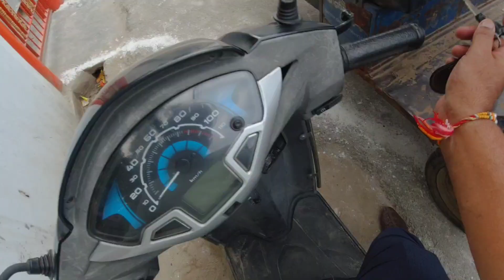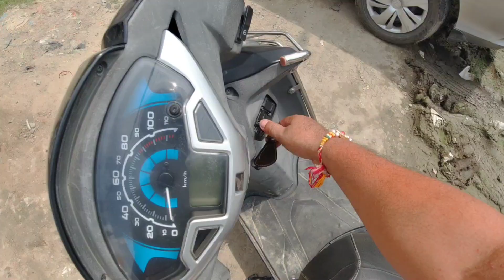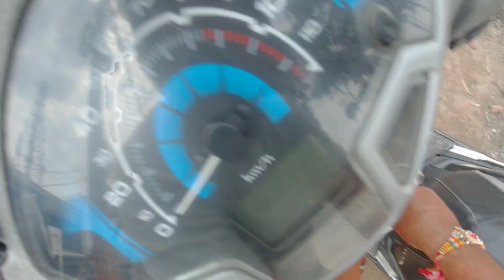श्री कृष्ण जन्माष्टमी खटीमा उत्तराखण्ड 2024।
Khatima Market में जन्माष्टमी की शॉपिंग। आज तो कांड ही हो गया ? 😭janmashtami

Khatima Market । जन्माष्टमी की शॉपिंग।

sri krishna janmashtami celebrations uttrakhand,
krishna janmashtami celebration at school,
shri krishna janmashtami celebration
sri krishna janmashtami khatima uttrakhand,
shri krishna janmashtami mandir,
jai shri krishna janmashtami,
uttarakhand khatima latest news
sri krishna janmashtami khatima,
jai shri krishna janmashtami special,
jai shree krishna janmashtami,
jai shri krishna janm,
krishna janmashtami bhag 2,
krishna janmashtami bhag 1
khatima,
khatima sound,
khatima main man lago kumaoni song,
khatima song,
khatima ki awaaz,
khatima news,
khatima main man lago kumaoni song lofi,
khatima song competition,
khatima tak,
khatima railway station,
khatima tiger attack,
khatima uttarakhand,
khatima accident,
khatima accident news,
khatima accident news today,
khatima awaaz,
khatima ac gopal bharwad,
khatima dam,
khatima accident today,
khatima aaj tak,
khatima amount dangal,
khatima apostola,
aam khatima,
apache bro khatima,
ae khatme rasool,
aman marwadi khatima,
aam khatima muni,
anish khatima,
aashka khatima,
aakha ko ramzan khatima dam,
abdul rahim khatima,
allahumma inni as'aluka husnal khatimah,
khatima blogger,
khatima bypass,
khatima bhajan mandali,
khatima block,
khatima bazar,
khatima bus stand,
khatima bypass road,
khatima boy,
khatima banbasa,
khatima box,
bati bhorai khalong moi khatima hardoi,
bhuwan kapri khatima,
baya khatima pakkama full song,
babita pastor khatima,
baggha 54 khatima,
bobby ustad khatima,
bhanu khatima vlog,
bar bar aasu jhardina khatima,
bittu tiger dance khatima,
babli khatima,
khatima city,
khatima crocodile park,
khatima competition,
khatima chellam,
khatima comedy,
khatima cartoon,
khatima chaliya dance,
khatima channel,
khatima college,
khatima chauraha,
crocodile park khatima,
chatta rumal kya malum kotak khatima,
church on the word ministry khatima,
chaliya dance khatima,
chocolate khatima,
charubeta khatima,
chakarpur khatima,
chicken khatima,
chai sutta bar khatima,
chawla band khatima,
khatima dance,
khatima dj,
khatima drone view,
khatima dialogue,
khatima dangal,
khatima dj song,
khatima dance academy,
khatima dharavahik,
khatima degree college,
khatima drone video,
delhi classes khatima,
dahej khatima,
dhani resort khatima,
donon se patidev khatiya,
delhi to khatima train,
dong khatima song,
dj khatima,
dj night king khatima,
delhi to khatima bus,
dj khatima sound,
khatima express,
khatima eftekhari,
khatima express train,
khatima eid,
khatima eid ki namaz,
khatima eftekhari new song,
khatma episode,
khatima eftekhari songs,
khatima el hamawat,
khatima eklavya school,
ester industries ltd khatima uttarakhand,
eklavya model residential school khatima,
eklavya school khatima,
ester company khatima,
emrs khatima uttarakhand,
husn al khatima,
khatima iftekhari new song,
tere bin drama hatim episode,
khatima iftekhari songs,
khatima funny boy,
khatima forest,
khatima fatima,
khatima fun city,
khatima food vlog,
khatima food,
khatima famous food,
khatema fibres news,
khatima fibre,
khatima full competition,
fm comedy khatima,
fitness hangover gym khatima,
house for sale in khatima,
guy from khatima,
khatima street food,
khatima golikand,
khatima gurudwara,
khatima ghumne ki jagah,
khatima gaan,
khatima gana,
khatima gym,
khatima gaon,
khatima golikand kab hua tha,
khatima green park,
khatima gojol,
gairi khatima,
ganesh khatima,
gori chal to khatima,
khatima main man lago garhwali song,
government polytechnic khatima,
gps khatima,
gago khatima,
gauri communication khatima,
goli khana khatima,
gayatri hospital khatima,
khatima hardoi,
khatima hotel management,
khatima holi,
khatima hm college,
khatima hotel,
khatima hip hop,
khatima hospital,
khatima hathi bhai raat mein ujala,
khatima hungry point,
khatima holi dance,
hind public school khatima,
ham khatima,
hnbpg college khatima,
hungry point khatima,
humre donon se patidev khatiya,
heera band khatima,
hira band khatima,
hamar donon sev patidev khatima,
hotel perchwood khatima,
haldwani to khatima,
khatima islam nagar,
khatima ice hos,
khatima ice hos yabi,
iihca khatima,
plot in khatima,
iihca khatima barista,
ice cream khatima,
khatima ka itihas,
job in khatima,
maulana ilyas khatima,
ilyas qadri khatima,
inder arya khatima,
khatima islamnagar,
mantra in khatima,
accident in khatima,
khatima jhanki,
khatima jungle uttarakhand,
khatima jagran,
khatima jama masjid,
khatima junction,
khatima jalsa,
khatima jungle safari,
khatima job,
khatima jhankat,
khatima jubin nautiyal,
juli dance khatima,
jubin nautiyal khatima,
jhankat khatima,
jaruri khatima choriye banjara song,
jubin nautiyal khatima show,